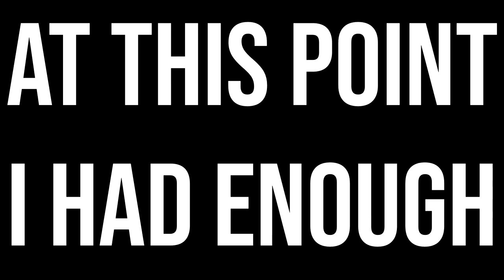Taking my 5'7 Point Guard to the 1v1 Court in NBA 2K19... Wheel of Upgrades Ep. 4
Watch this video to see me go to the 1v1 court on my 5'7 pure shot creator! My goal in this series is to get my 5'7 shot creator to 85 overall and to earn badges only by playing park games. To earn upgrades I have to score, get assists, and win games.